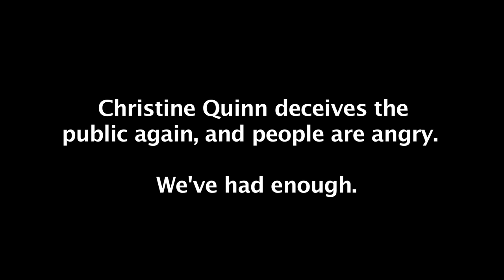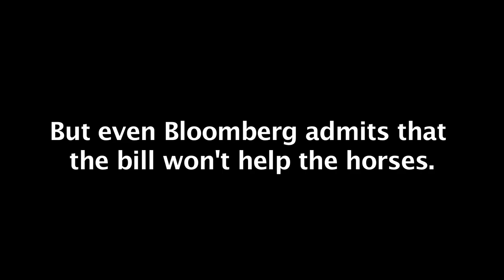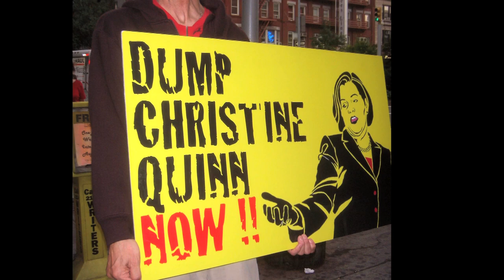Christine Quinn lies to the public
In her quest for more power, Christine Quinn regularly deceives the public and, at times, breaks the law.  One doesn't need to care about animals at all to be offended by this most recent lie, which was picked up by unsuspecting media outlets around the country.